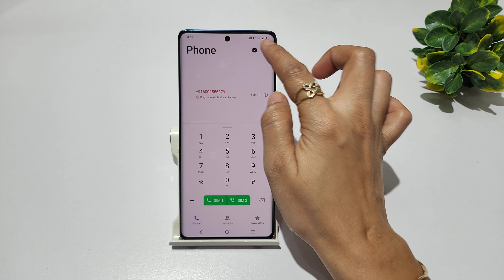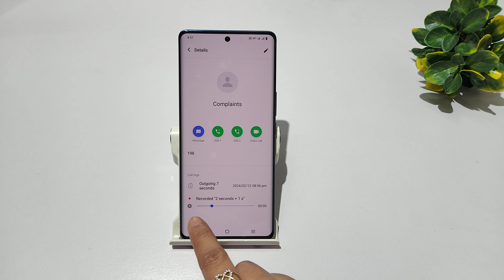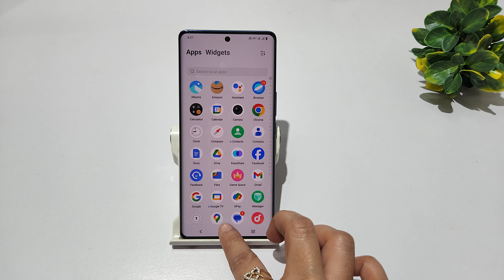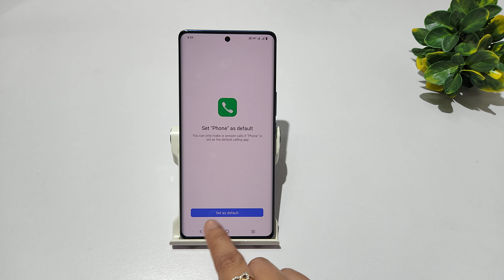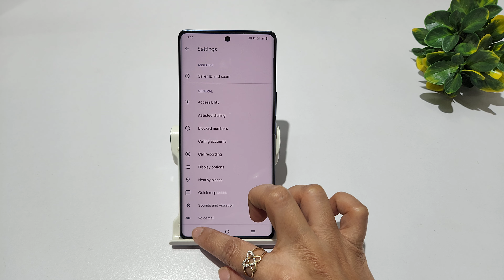How to set call recording without announcement in vivo x100 pro | vivo x100 call recording settings